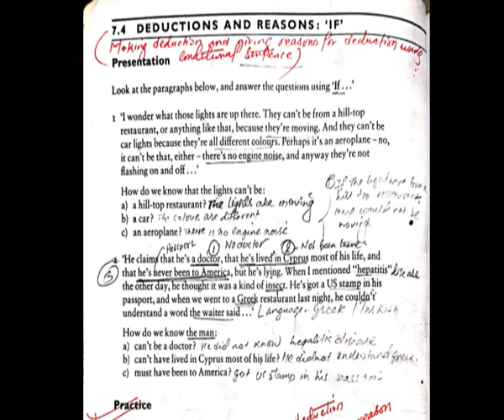7.4 Deductions and Reasons if | Unit 7| Meaning Into Words |Grade 12 || Dreams Learning Zone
7.4 Deductions and Reasons if | Unit 7| Meaning Into Words |Grade 12 || Dreams Learning Zone
Meaning into Words, Upper Intermediate, Student Book, NEB Grade 12

This is an Educational Channel. In this channel, I upload videos regarding English Language Teaching related to NEB English Grade 11 and 12.